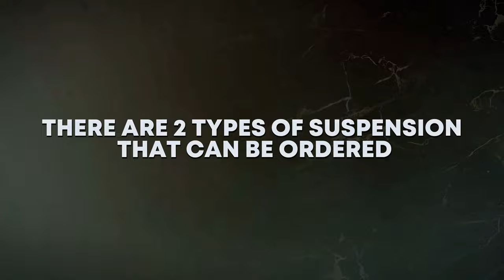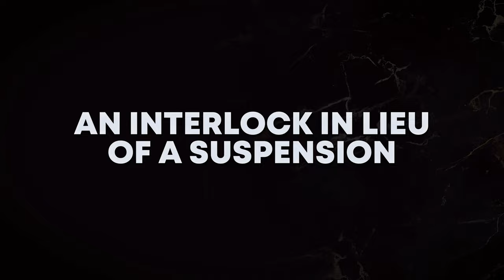How To Defend Your License: Challenging A DUI Suspension (2024)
🚀 How to fill out the "Hearing Request Form" and submit it

Join Javier in this very informative video as he delves into important tips and strategies on how to defend your license when facing a DUI suspension.

This video is a must-watch for valuable information on protecting your license and safeguarding your driving privileges. Watch and learn more!

🚀 ABOUT ME
Experienced Attorney with a successful track record in litigating complex cases as well as managing the administrative aspects of a busy law practice.

I'm a proven team player and offer a demonstrated ability to work effectively with individuals from diverse backgrounds.

I'm skilled in all aspects of litigation, including legal research and writing, trials, and appeals.

I also have significant knowledge of software engineering and Computer programming. Self-motivated and results-oriented, I'm committed to continuous learning and am passionate about the practice of law.

CHAPTERS
00:00 Introduction
00:14 2 Cases of Suspension
02:35 How Does Your DL Get Suspended After a DUI Arrest (2 ways)
04:58 Requesting a Hearing
06:57 The Hearing Process
09:51 The Scope of The Hearing
20:46 Final thoughts

MUSIC LICENSE/S:
Item Title: Downtempo Ambient
Item ID: D4GH6KV
Author Username: cleanmindsounds
Licensee: HEX Creative Studio
Registered Project Name: HEX Creative Studio
License Date: December 21st, 2023
Item License Code: 74GBCM3N2R

Item Title: Ambient Loop
Item ID: YPY35KH
Author Username: MrClaps
Item License Code: GJNP9RFXHD

Item Title: Future Trap
Item ID: 85E4C5A
Author Username: LazaOaza
Item License Code: NLBZCW64RQ

Item Title: Abstract Urban Chill Beat
Item ID: YVDGZ2D
Author Username: alexshulgin
Item License Code: VZQSWP3XEU